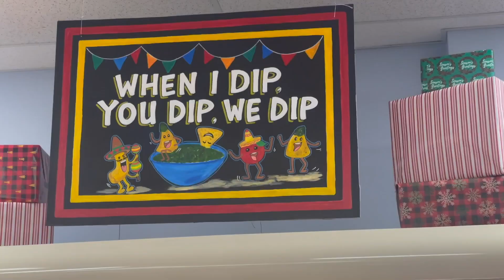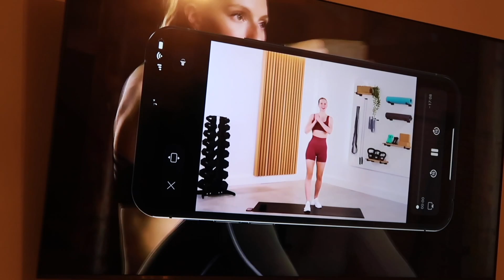What I eat in a day as a WORKING stay at home mom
Watch what I eat as a WORKING stay at home mom! Sometimes life is so busy that I forget to nourish myself which is no good! these quick easy meals always pull through for me when I have no time to make an intricate meal!

*where am i from? Tanzania